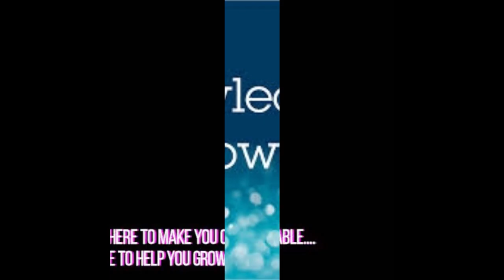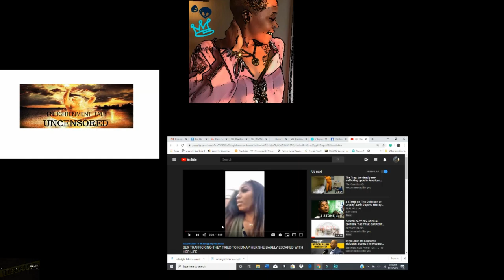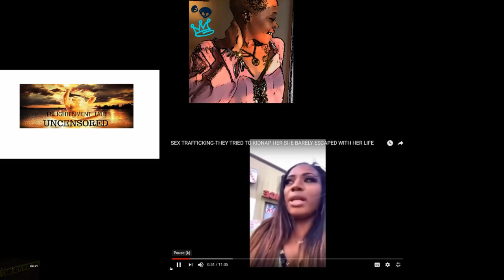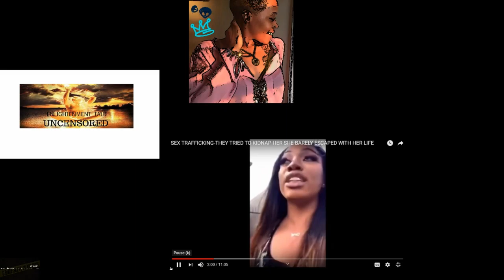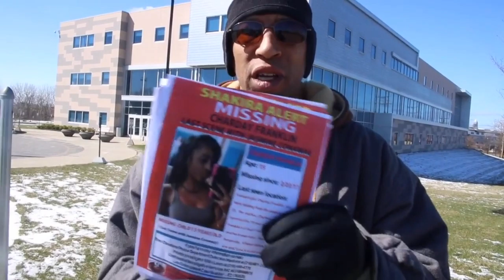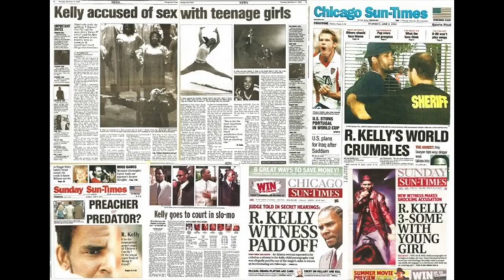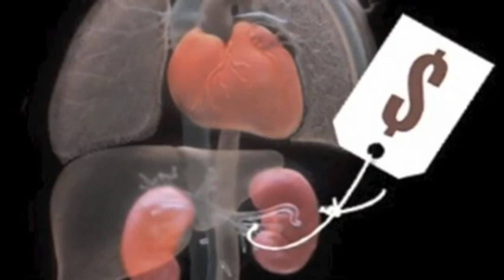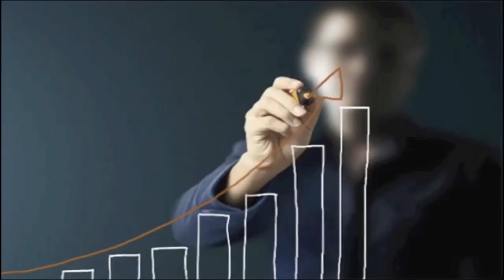Uncensored ET| Sex Trafficking the Epidemic BE AWARE